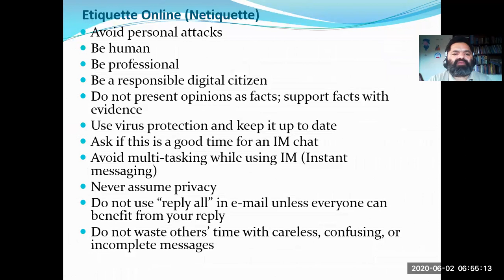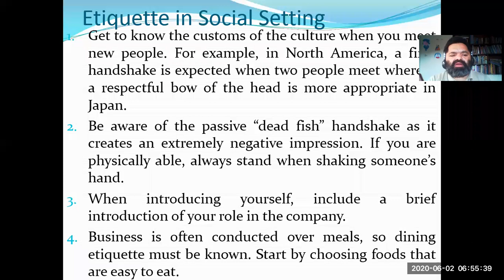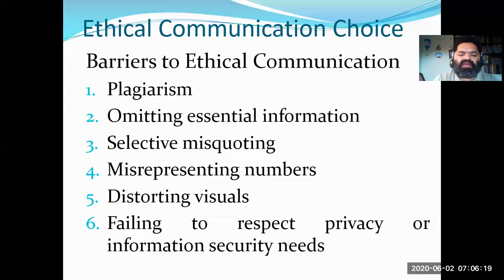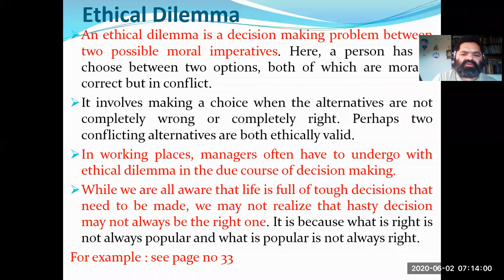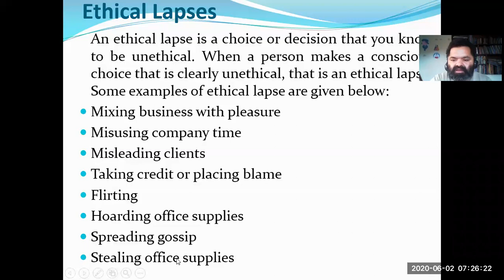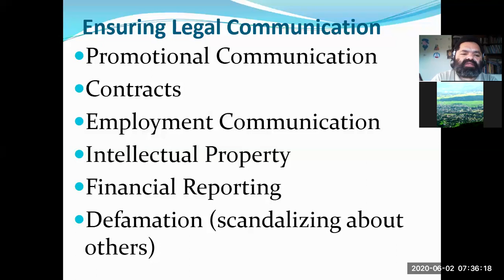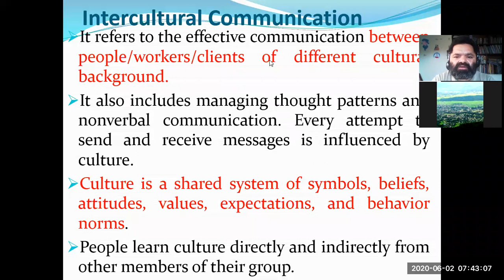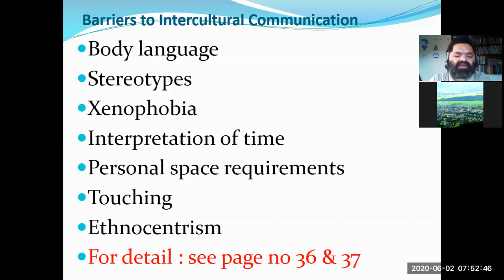Ethical Dilemma,Lapses/Intercultural Communication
Hosted by Ghana Shyam Panday